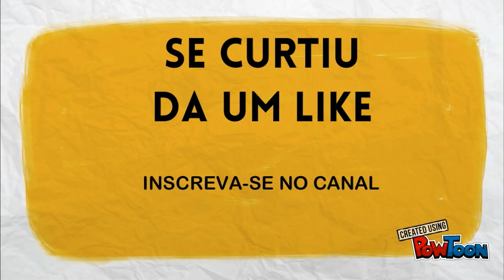Os 06 maiores pilotos de Fórmula 1 no século 21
Os maiores pilotos no século 21--
considerando todos os resultados a partir de 2001.